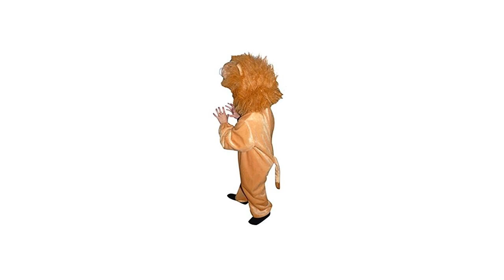Faschingskostüme Jungen 104 - für die Faschingsparty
Die besten Faschingskostüme Jungen 104 in der übersichtlichen Topliste. Faschingskostüme für Kinder online vergleichen und bei den Bestsellerlisten von den Erfahrungen anderer Eltern profitieren.

Entdecken Sie unsere große Auswahl an Kostümen für Jungen. Kostüme für Fasching oder Halloween günstig bestellen! Große Auswahl an Karnevalskostümen, Faschingskostümen sowie Zubehör für Jungen. Jungen Kostüme versandkostenfrei ab 40 ?. Jetzt bestellen! Kinderkostüme ? Kinder Faschingskostüme: Märchen oder Tierkostüme für Kinderfasching und Karneval: Jetzt entdecken | maskworld.com - maskworld.com Entdecken Sie die große Vielfalt an Angeboten für Jungen-Kostüme und -Verkleidungen. Riesen-Auswahl führender Marken zu günstigen Preisen online bei eBay kaufen! Kostüm für Jungen auf LadenZeile.de - Entdecken Sie unsere riesige Auswahl an Kostümen. Bei uns finden Sie reduzierte Faschingskostüme und Karnevalskostüme ebenso wie Halloweenkostüme. Jetzt stöbern und günstig online kaufen! Tolle Faschingskostüme für Kinder in großer Auswahl bei tausendkind ? Karnevalskostüme für Jungen und Mädchen online ? Jetzt bestellen! Von Klassikern wie Cowboy, Engel, Polizist oder Spider-Man, über Trendkostüme wie Darth Vader und Punk: Galeria Kaufhof bietet eine Riesenauswahl an Kostümen für Kinder zu günstigen Preisen! Entdecken Sie in unserem Online Shop die besten Karnevalskostüme für Kinder zu sensationellen Preisen! Kinderkostüme im Angebot. Viele Kostüme für Kinder günstig auf Rechnung kaufen. Jetzt stöbern und sparen! Tolle Kostüme für dein Kind: Prinzessin, Spiderman, Star Wars u.v.m.. Ob für Karneval oder Halloween, bei SPIELE MAX wirst du fündig! Faschingskostüme und Karnevalskostüme für Kinder in riesiger Auswahl finden Sie im buttinette Karneval Shop. Über 5.000 Produkte sofort lieferbar! Kinderkostüme für Kinderfasching finden Sie bei Kostümpalast - günstige Kostüme Zirkus, Zoo und Dinokostüme! Kostüme bei Lidl.de » Tolle Angebote ? Faire Preise ? 90 Tage Rückgaberecht ? Bestellen Sie günstig bei Lidl! Kinderkost?me und Rollenspiele f?r Kinder im JAKO-O Shop &hearts; best for kids  nachhaltige Qualit?t  durchdachte Funktion  sorgf?ltig Ausgew?hltes f?r Babys und Kinder: Jetzt bestellen! Durchst?bere unser Sortiment an Verkleidungen und Faschingskost?men und entdecke all deine Lieblingsfiguren wie Vaiana, Star Wars, Toy Story, Donald Duck und viele mehr. lll? Faschingskostüm Jungen kaufen ? günstige Verkleidung für Herren, Damen und Kinder ? Kostüm für Karneval und Halloween 2019 ? Express-Versand ? KLICK!

faschingskostüme jungen 104

Jungs, nach Größe - Verkleiden Sie Ihr Kind als lustige-r Drache zu Karneval oder Halloween, mit diesem tollen Feuerdrache-Kostüm! Warme- Drachen-Kostüme als Kinderkarnevalskostüme zum Faschings-Umzug sind der absolute Hingucker. Pirat-Deckhand Pirate- Kostüm Kinder Gr. Verkleiden Sie Ihr Kind als lustige-r Drache zu Karneval oder Halloween, mit diesem tollen Feuerdrache-Kostüm! Warme- Drachen-Kostüme als Kinderkarnevalskostüme zum Faschings-Umzug sind der absolute Hingucker. Komplettes Indianer Kostüm im Wild West Style. Verkleiden Sie Ihr Kind als kuscheliger Löwe zu Karneval oder Halloween! Ein warme-s Löwen-Kostüm zum Fasching-sumzug der Karnevals-Vereine, ist als Kinderverkleidung einfach perfekt. Elegantes Ritterkostüm, zur Verkleidung gehören dass mit Ritterkreuz verzierte Oberteil mit Gürtel, die Ritter Stulpen sowie die Kopfbedeckung in Kettenhemd Optik. Dieses Connor Kostüm für Kinder ist ein offizielles Lizenzkostüm von PJ Masks - Pyjamahelden. Verkleiden Sie Ihr Kind als lustige-r Drache zu Karneval oder Halloween, mit diesem tollen Feuerdrache-Kostüm! Warme- Drachen-Kostüme als Kinderkarnevalskostüme zum Faschings-Umzug sind der absolute Hingucker. Verkleiden Sie Ihr Kind zum Karneval oder Halloween mit diesem tollen Bären-Kostüm. Verkleiden Sie Ihr Kind als kuscheliger Löwe zu Karneval oder Halloween! Ein warme-s Löwen-Kostüm zum Fasching-sumzug der Karnevals-Vereine, ist als Kinderverkleidung einfach perfekt. "